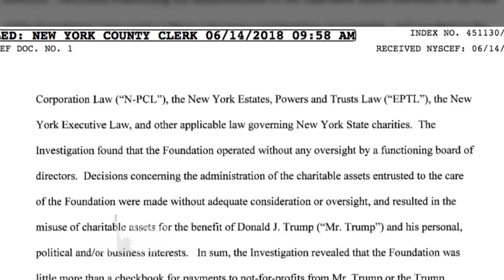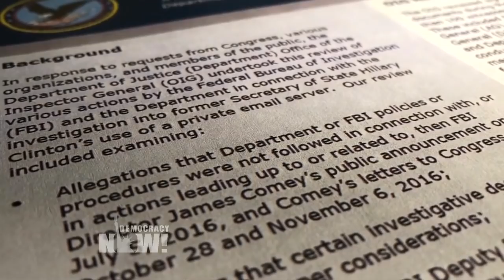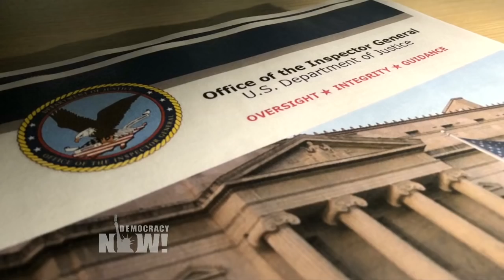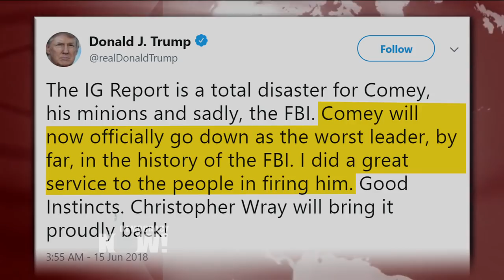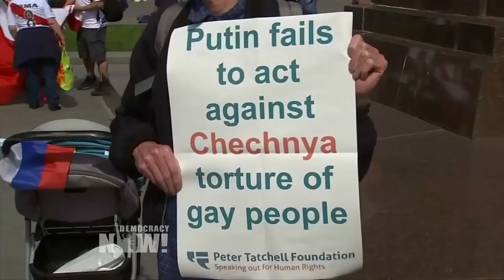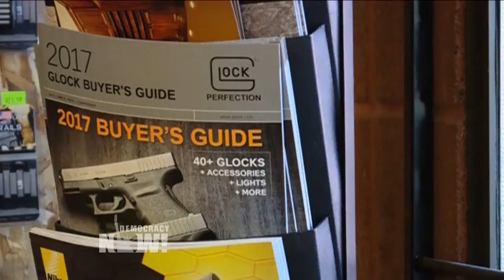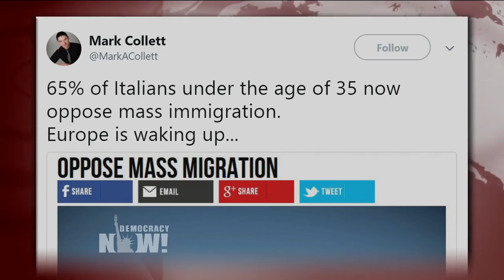Top U.S. & World Headlines — June 15, 2018